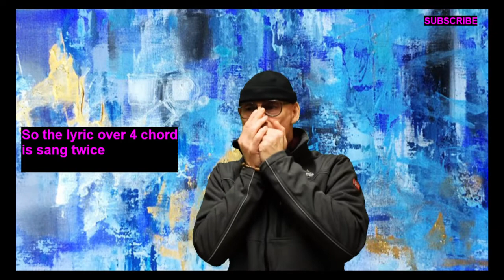'Crossroads Blues' harpothehealer's way, harmonica lesson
'Crossroads Blues' on harmonica my way. tutorial /lesson Here I explain and show there's more than one way to skin a cat.  If your not original it's not truth. Blues is Truth.
  PODCAST LINK  'Harpin with Harpo'